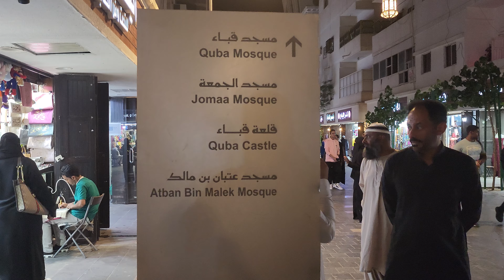واجهة قباء بعد التجديد ما بين المسجد النبوي الشريف ومسجد قباء